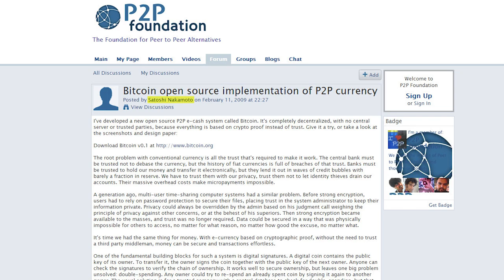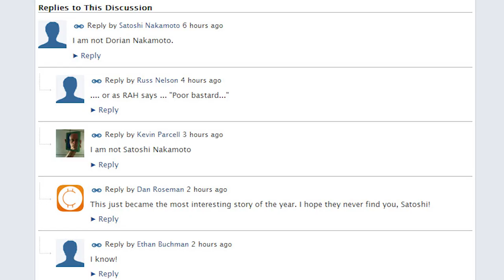Bitcoin creator Satoshi Nakamoto is not Dorian Nakamoto, he says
On February 11, 2009, someone called Satoshi Nakamoto announced to the internet that he had created a completely decentralized open source P2P e-cash system...

Yup, Bitcoin.

But no one really knew who Nakamoto was in real life, until yesterday when Newsweek reporter Leah McGrath Goodman outed the person she thinks invented the world's most successful digital currency, this guy, 64-year-old Dorian Prentice Satoshi Nakamoto.

And then shit got crazy. Journos showed up at the physicist/engineer/computer genius/model train enthusiast's house in Temple City, California.

And he told them he was ready for a free lunch. He hopped into a light blue Prius, and drove off with Ryan Nakashima, a reporter at the Associated Press, and they did have lunch...  At Mako Sushi in Arcadia.

But the pack kept after them and finally, they took refuge at the AP's headquarters in Los Angeles, and while the journos on the outside tweeted, shuffled and selfied while Nakamoto and Nakashima talked for two whole hours.

Then Nakashima announced that Nakamoto said he is not the man behind Bitcoin at all and had no idea what it was until three weeks ago! Which no one believes.